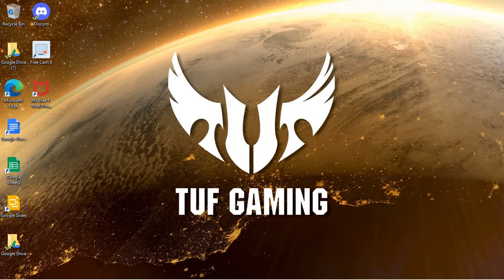Pokemon Radical Red Hardcore Mode #19 Vs Picnicker Alicia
In this episode I battle Picnicker Alicia.